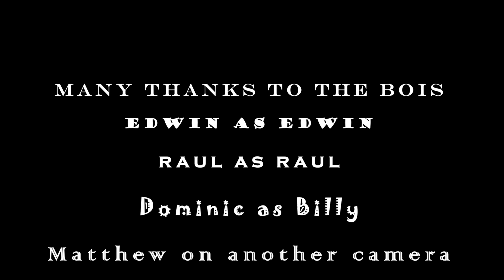A video project by RJ !